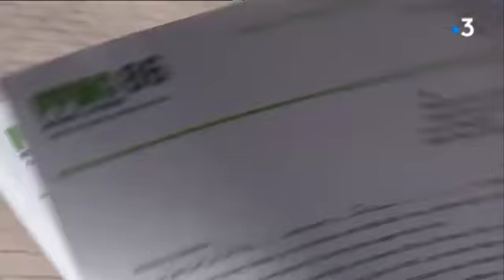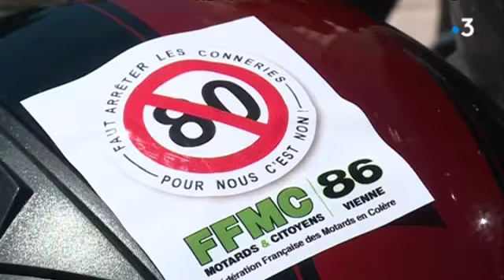Sénateurs et motard unis contre le 80 km/h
Un reportage de Tanguy Scoazec, Thomas Chapuzot
Intervenants : Manuel Repentin, Porte-parole de la FFMC 86 - Fédération française des motards en colère de la Vienne ; Alain Fouché, Sénateur (LR) de la Vienne